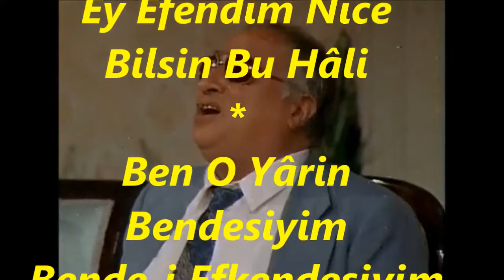Kâni KARACA-Dü Çeşmimden Gitmez Aşkın Hâyali (GAZELLİ)(HİSAR BÛSELİK)R.G.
SOLİST:
*KANİ KARACA*
VİDEOYU YAPAN
*RECEP GAYRETLİ*
GÜFTE: TANBÛRÎ MUSTAFA ÇAVUŞ
BESTE: TANBÛRÎ MUSTAFA ÇAVUŞ
USUL: DÜYEK
MAKAM: HİSAR BÛSELİK
Dü Çeşmimden Gitmez Aşkın Hâyali
Kıble Oldu Bana Dostun Cemâli
Râhi Aşka Süvâr Olup Gitmeye
Ey Efendim Nice Bilsin Bu Hâli
Ben O Yârin Bendesiyim
Bende-i Efkendesiyim
Bahçesinde Bülbülüyüm
Cânım Güldür Cemâli.